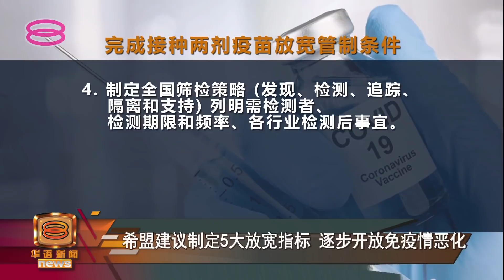【希盟吁勿仓促放宽管制 制定完整策略逐步解禁】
政府明天起将对大部分完成接种两剂新冠疫苗的民众放宽管制，但希盟卫生委员会呼吁政府不要仓促决定，应该等到全国接种率达到7成、所有高风险群体完成接种、医疗体系舒缓，制定全国筛检策略之后，才让符合条件的州属逐步放宽管制，否则只会再一次加剧全国疫情，加重医疗体系负担。